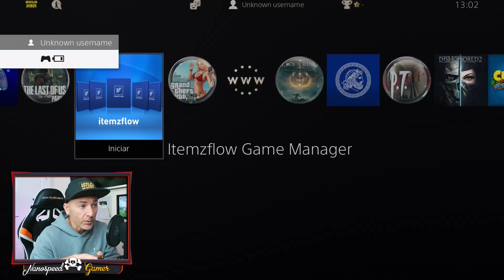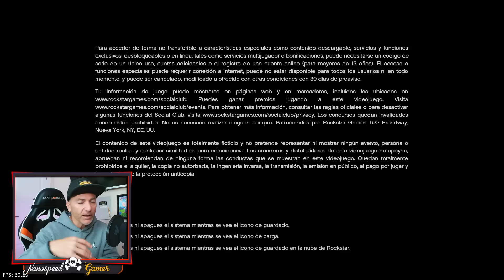PS4 Jailbreak NUEVAS Posibilidades con los PLGINS para tu PS4 NOVEDAD